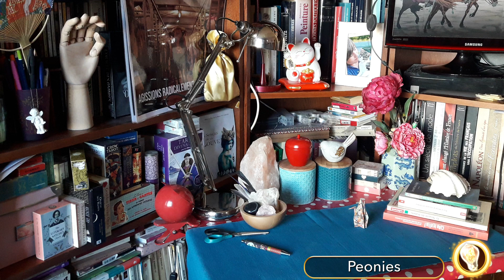Hidden at Home: Bonus Levels!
Thank you to everyone who sent a scene for our Hidden at Home contest! We had so many amazing photographs from players, we wanted to share a few more with our community. Can you find all the objects in these photos? Be challenged by your fellow Detectives in this video!